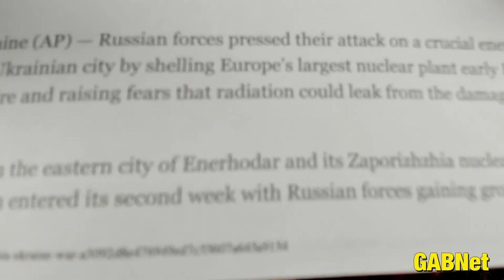Alex Bennett's Ramble 3/3/2022 (from YouTube)